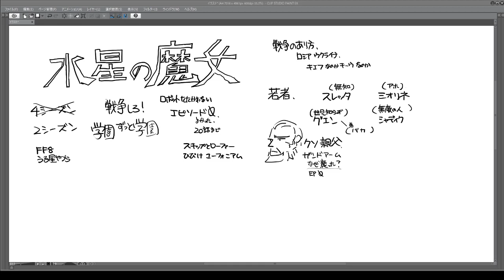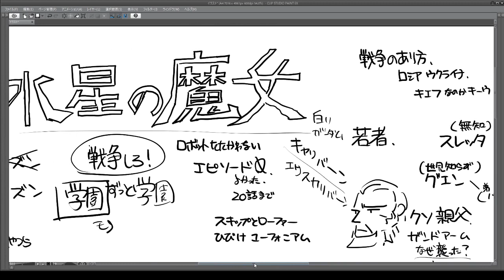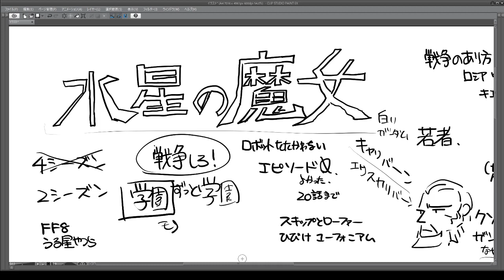水星の魔女のタイトル 魔女とは 2023 06 26 23 07 25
最終回直前　ガンダムのサブタイトルはいつも弱い
どのへんが魔女で水星なのか関係が弱い